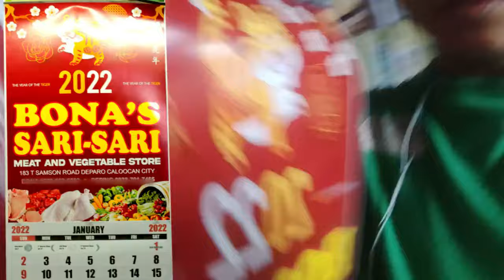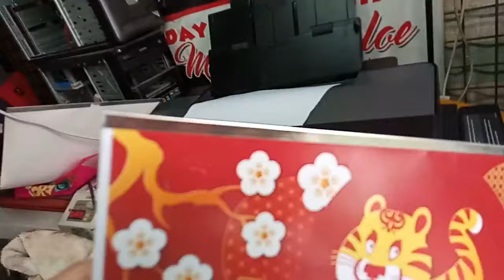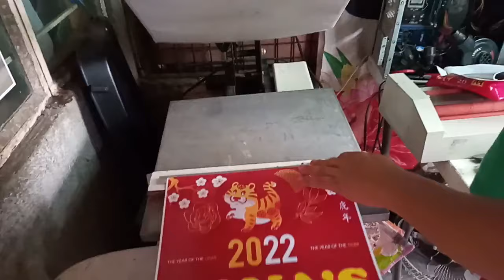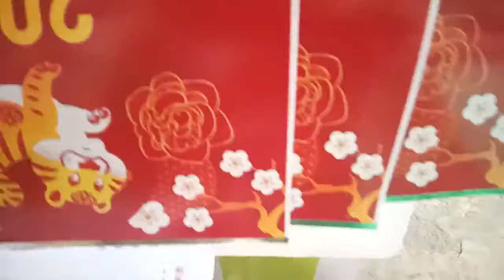NO RIMMING MACHINE NO PROBLEM!. DIY HOW TO PRESS CALENDAR METAL CLIPS PARA SA 2024 CALENDAR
CALENDAR CLIPS ANO MAGANDANG PANG PRESS? DIY CALENDAR  RIMMING MACHINE.

Where to buy calendar clips Lazada Philippines
1. (thru involve asia link)
2. (thru involve asia link)

Limited resources lng po kaya ganito lang kinaya salamat po sa panunuod.

Computer and Printing Portal.  We make videos about printing, printer, computer & mirage hb vlog.